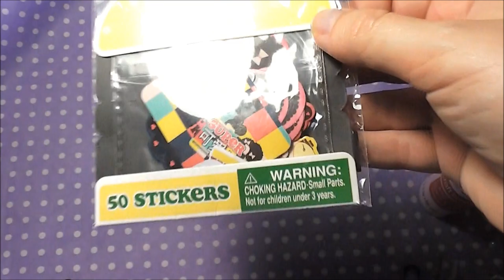Package from rockerness